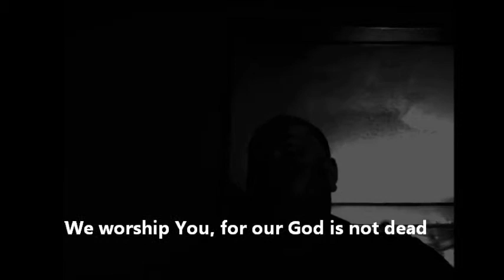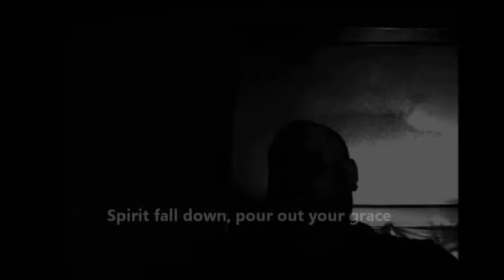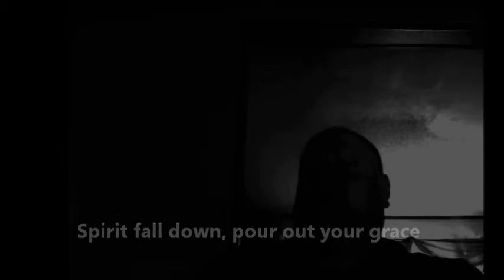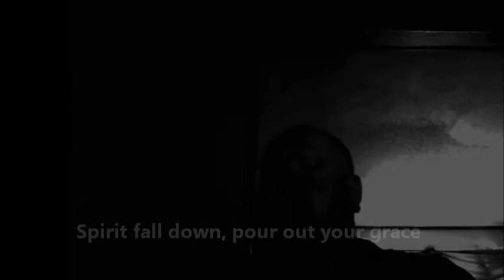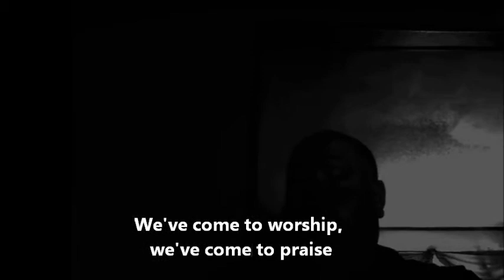Spirit Fall Down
This is a worship song that I wrote. I'm not a great musician or a singer, but I think you will get the song. I am posting it to get some info out. I will email you the chords if anyone wants to use it in church. I know there are much better singers out there. This is to the Glory of God and not for gain. I hope you enjoy it.